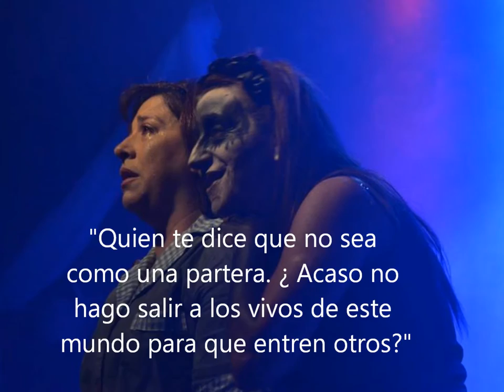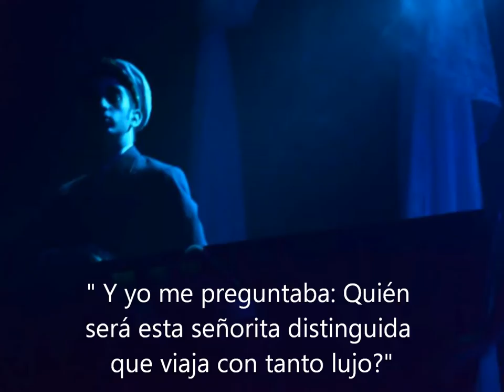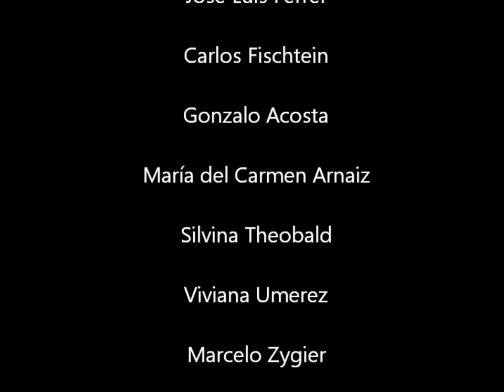300 Millones de Roberto Arlt (Trailer fotográfico) (Carla Rubinsztein y Paula Gianetti)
Sueños que se escapaban para ser personajes provocando situaciones creadas por la imaginación de una sirvienta en medio de su agonía. En el juego de vivir y soñar , la muerte como fuerza opositora, constituye una pieza con una constante invitación al delirio. Está obra abre el interrogante de ¿Qué pensarán nuestros sueños de nosotros?.

La premisa con la que el elenco de 300 MILLONES, a partir del Laboratorio Escénico, dirigido por Bruno Pedicone y Marcelo Zygier, ancló la investigación teatral fué un trabajo corporal, sensorial y emocional de los actores, apoyado en los textos sin fisuras de Roberto Arlt, la obra nos lleva a un inquietante viaje, donde la lógica de lo cotidiano se esfumará en los mares perturbadores de los sueños. En esa Zona Astral , adonde acudimos todas las noches cada vez que cerramos los ojos. Es acaso, esa zona gris que en ocaciones nos abriga, nos protege, y en otras, nos agobia hasta asfixiarnos... Todo eso y al mismo tiempo.Cuando ya no hay esperanza..

La Butaquita Renga
presenta:
"300 MILLONES"
De Roberto Arlt.

Fotografías de
Carla Rubinsztein
Paula Gianetti

Dirección del laboratorio escénico: Marcelo Zygier y Bruno Pedicone

Dirección de la obra: Bruno Pedicone

FUNCIONES EN NOVIEMBRE 2016
Teatro Núcleo.

Escuela de Actuación
LA BUTAQUITA RENGA
TEATRO INDEPENDIENTE

Contactanos en Facebook: La Butaquita Renga teatro independiente

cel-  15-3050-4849